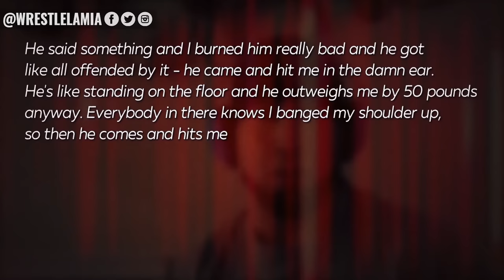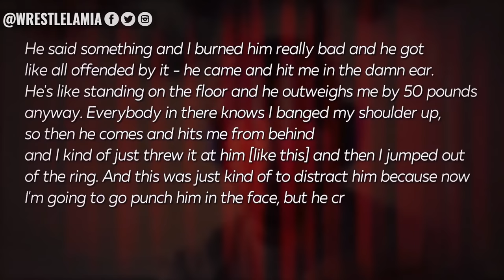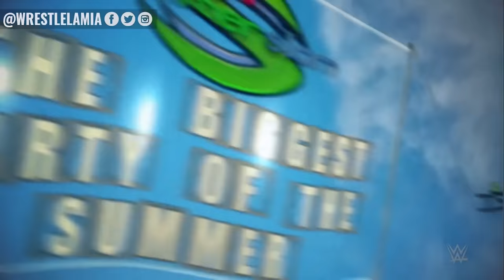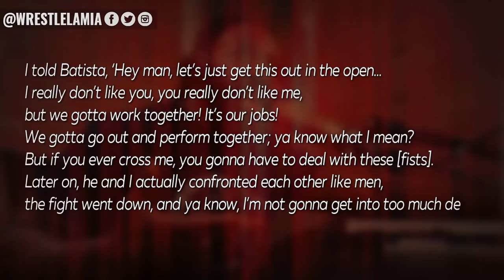10 Real Life fist Fights Between Wrestlers In WWE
Topics Discussed In this Video:

1. wwe real fights
2. real life fist fights wwe
3. real wwe wrestler fights
4. real wrestling fights
5. Wrestlelamia